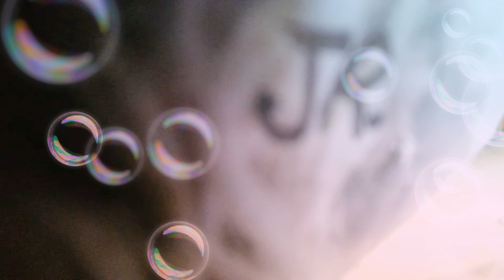BESAME MUCHO LOS PASTELES VERDES.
JUAN ROJAS.